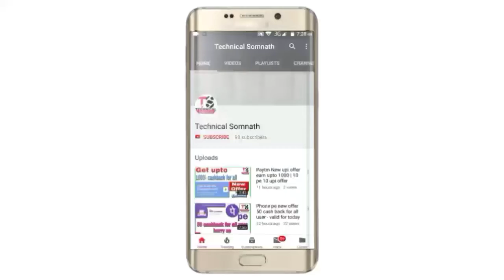How to complete paytm Kyc | new rules update???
Dear friends as suprim court statement Aadhaar card not mandatory to banking and mobile sector. but as par paytm caustomar care information Aadhaar card is mandatory to complete kyc.